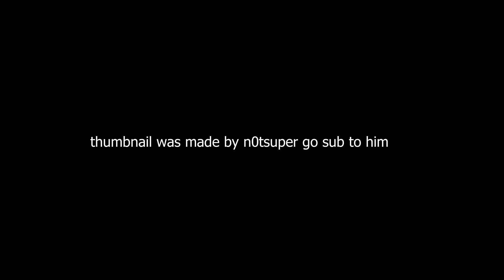Frozone | Anime Battle Arena 1v1s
honey, wheres my super suit?!??!?